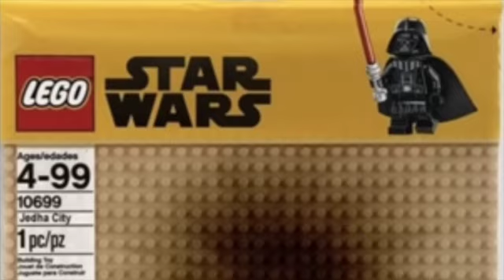Star Wars Meme Sets Vol. 229